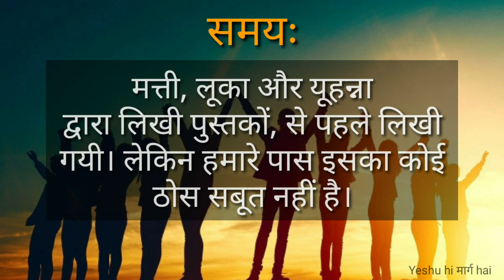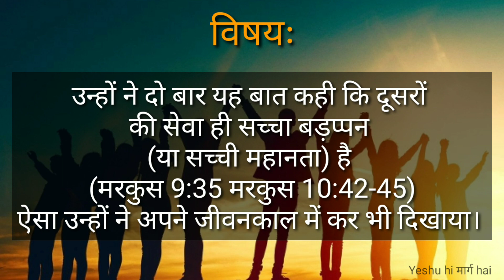मरकुस रचित सुसमाचार कि भूमिका || Online Bible Study || Yeshu hi मार्ग hai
मरकुस रचित सुसमाचार कि भूमिका || Online Bible Study || Parbhu aapko ashish de